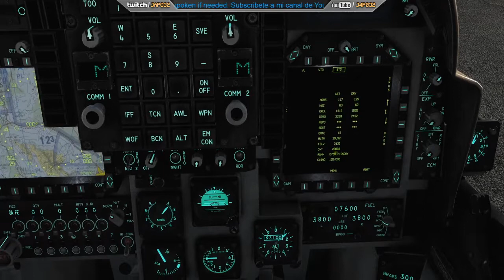[DCS] Av8bHarrier - Vulkan Forge M1 - Gameplay Español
Campaña Vulkan Forge, misión 1 en donde tendremos que despejar un control de carretera, para que el convoy humanitario que ha sido atacado pueda continuar ruta.

Ahora las transmisiones en Directo se realizan en Twitch, en mi canal

Si te gusta aún más subscribete, y si quieres que te notifique dale al icono de la campanita en la página principal de mi canal o en este video. También puedes subscribirte a mi Twitter para recibir notificaciones.